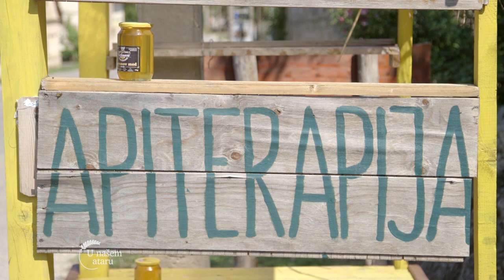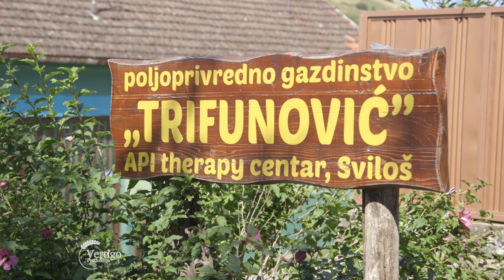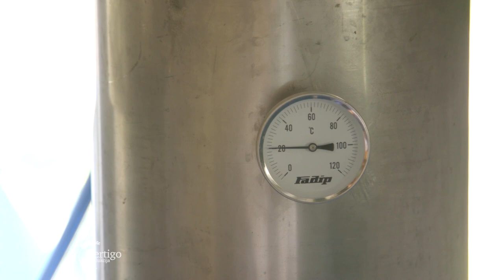Proizvodnja MEDA i APITERAPIJA na Fruskoj Gori - U nasem ataru 906